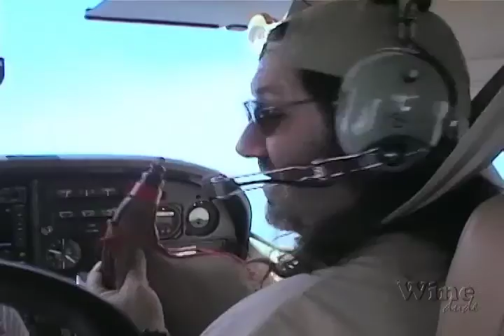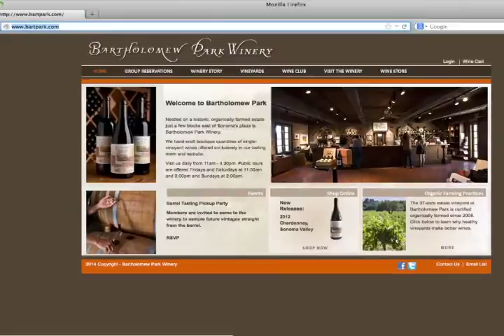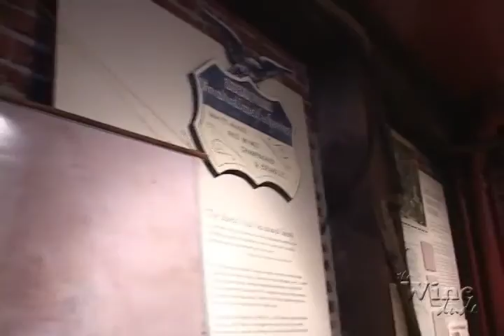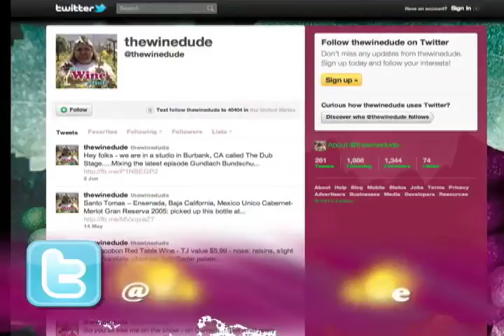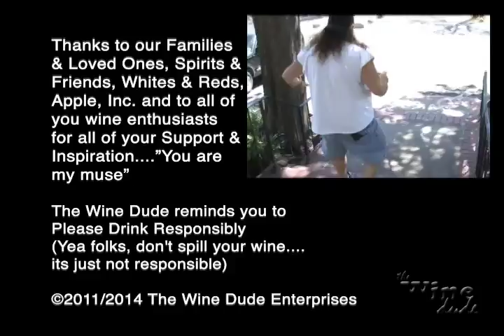Bartholomew Park Winery - The Wine Dude From The Cellar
PREVIOUSLY UNRELEASED: This is the first time anyone has seen this show. I yanked it out of the cellar to share with you all. Bartholomew Park Winery in Sonoma...Great Wines, Great History & a Spirit who just Loves Wine!! Naked to the World...Grab a glass of wine & Enjoy.